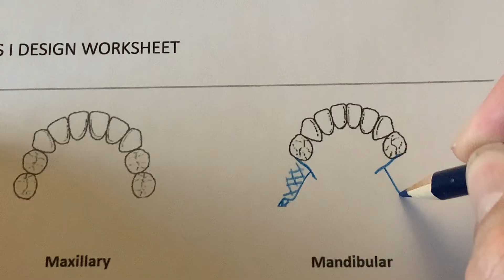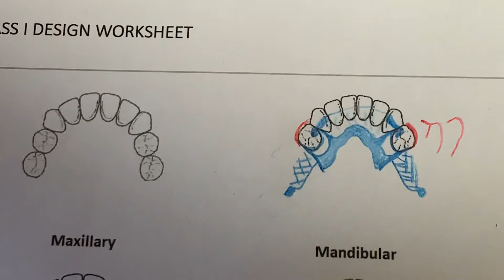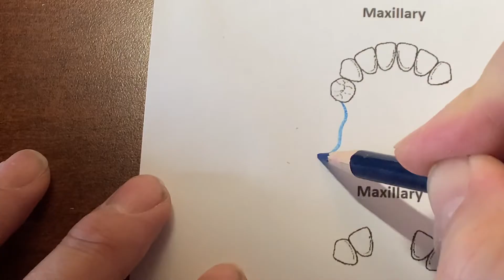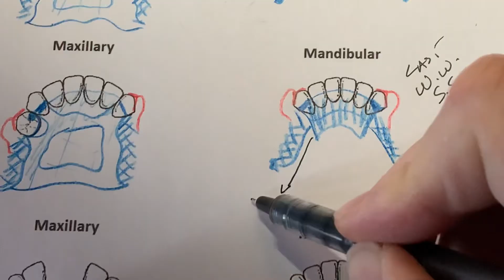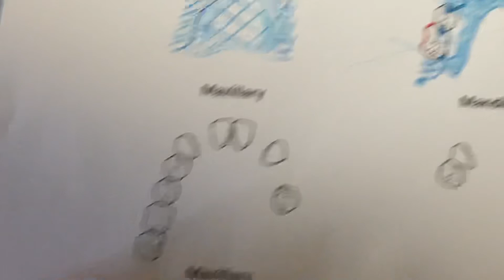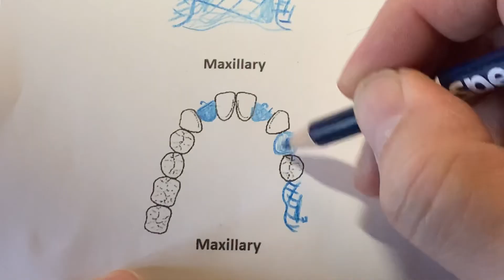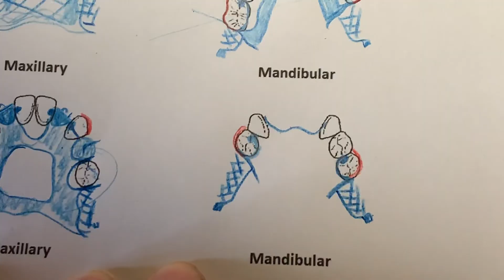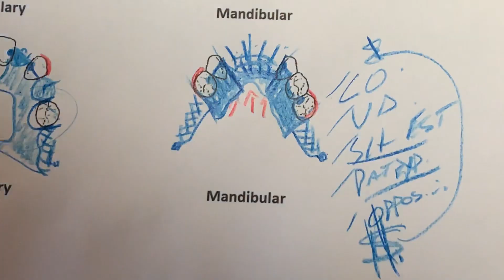Cast Partial Denture Design Kennedy Class I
Cast Partial Denture Design  Kennedy Class1